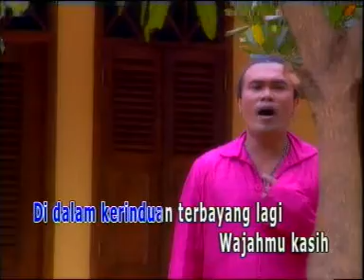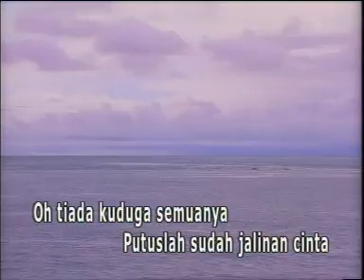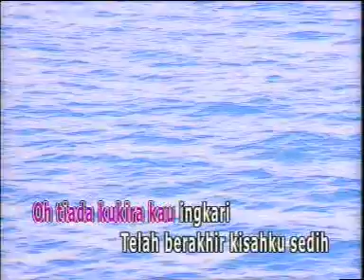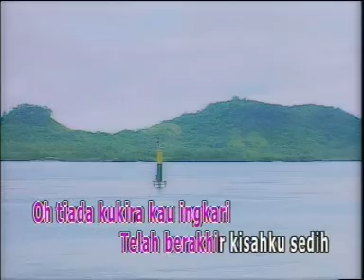RNB Trio - Putus Ditengah Kerinduan - Cipt Yochie Phu [Offiial Music Video]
Putus Ditengah Kerinduan
RNB Trio
Produksi : Romora Record
Executive Produser : Romora Record
Producer : Much Simanjuntak